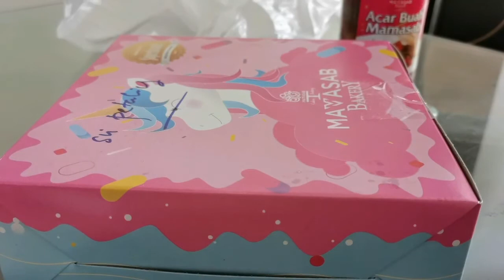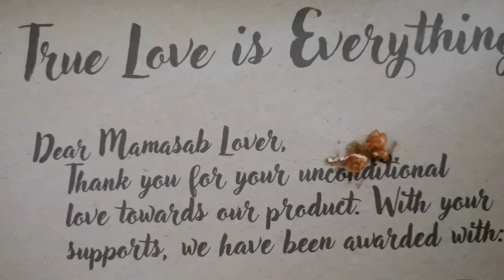[偷閒食堂] 4味合1蛋糕開箱 | [Instant Canteen] Unboxing 4 in 1 Cakes